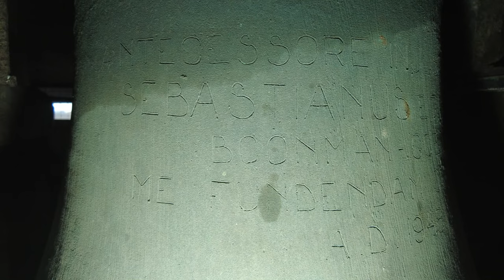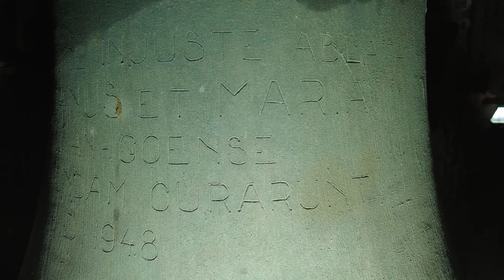Kwadendamme, kerkklokken Heilige Bonifaciuskerk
389) De kerkklokken van de Heilige Bonifaciuskerk te Kwadendamme!

0:00 Uurslag
0:13 Kerkklok 2 kleppen (foto's kerkklok 1)
1:23 Kerkklok 1 luiden

→ Kerkklok 1: Peter Waghevens, 1527, ca. 85 cm, verm. bes1

JORYS ES MY DEN NAEM GHEGEVEN
ALS MEN MCCCCC VANT BESCREVEN
ENDE XXVII JAER NA ONS HEREN DOOT
WAS PETER WAGHEVENS DIE MY TE MECHELEN GOOT

Op grond van het randschrift zou je kunnen vermoeden dat de klok in 1560 gegoten moet zijn. De Romeinse jaartelling MCCCCC (1500) plus XXVII (27) na de dood van Jezus (33) maakt een totaal van 1560. Daar de klokkengieter in 1537 reeds overleed, is dit onwaarschijnlijk. Helaas kunnen we het niet meer achterhalen. De klok overleefde de oorlog niet.

→ Kerkklok 2: Of er sprake is geweest van een dakruiterklok, heb ik niet kunnen achterhalen in de mij beschikbaar gestelde bronnen.

Na de Tweede Wereldoorlog
→ Kerkklok 1: Eijsbouts - Lips, 1948, 865 mm, bes1

D181 EIJSBOUTS-LIPS N.V. ASTEN

ANTECESSORE INJUSTE ABLATA
SEBASTIANUS ET MARIA
BOONMAN-GOENSE
ME FUNDENDAM CURARUNT

→ Kerkklok 2: De onbereikbare dakruiterklok is later geplaatst. Deze is vermoedelijk ook gegoten door Eijsbouts. Ze klinkt ter gelegenheid van het Angelusgebed. Haar slagtoon is as2.

Met dank aan de heer Audenaerd!